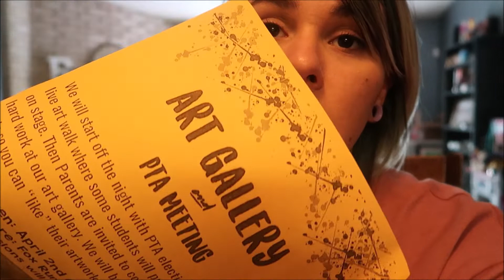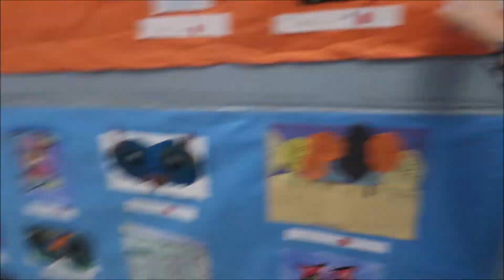don't wake the baby!!!!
don't wake the baby! | hi guys! in today's vlog, zoey wakes up sick but then decides that she wants to go to school. lizzie starts planning her baby shower and, after waking a very sleepy and grumpy henleigh from her nap, lillia shows off her artwork at her school art gallery! thanks for watching, hope you guys enjoy it! xoxo

Trey's Insta | @stoopidpowers